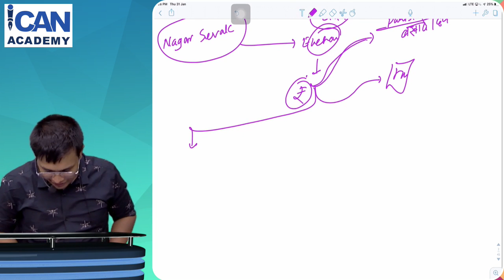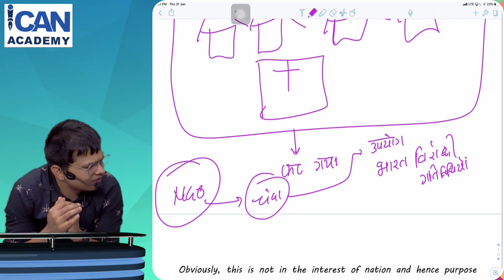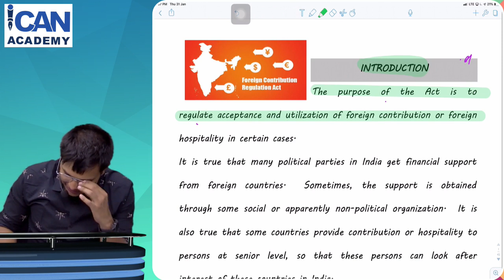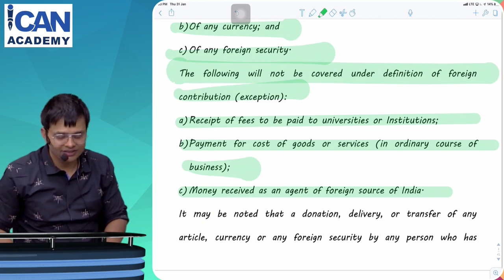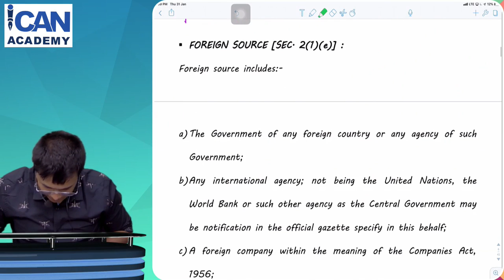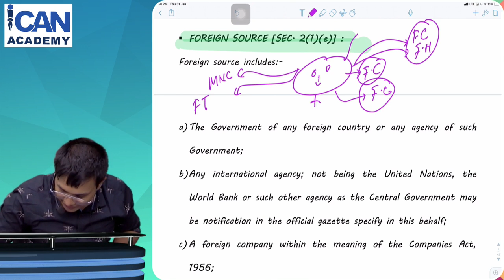FOREIGN CONTRIBUTION REGULATION ACT, Introduction!!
CS Executive Economic and Commercial Laws Old Syllabus, CS Executive Module 2 New Syllabus Economic Business and Commercial Laws!!